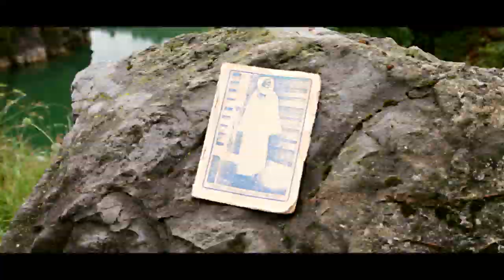Clip Officiel ''KHADIMO'' de Moze Naya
Album KaKatar 203, Réal : Pape Bolé Thiaw,, Prod: Ruben G Mateos/ Bilbao